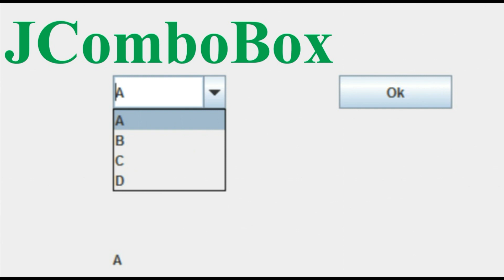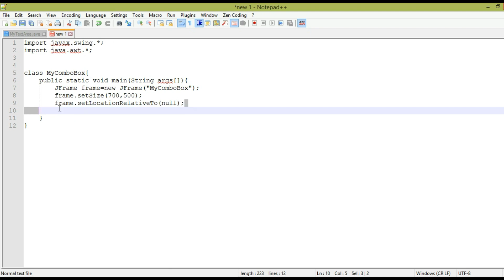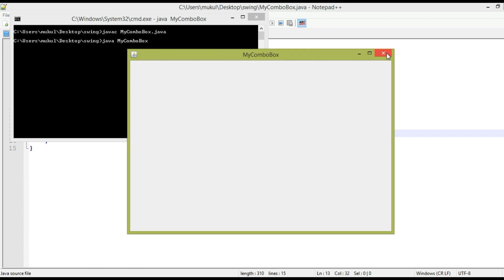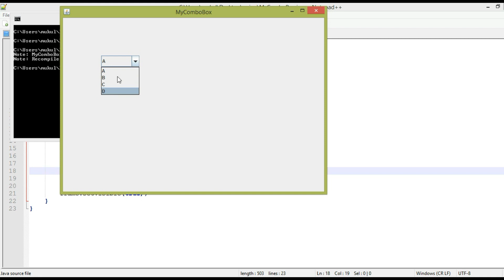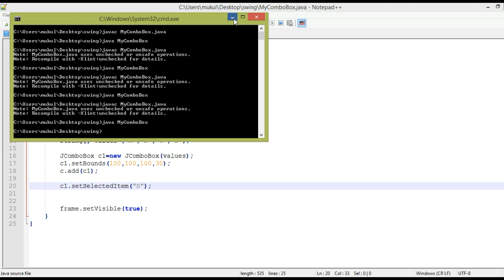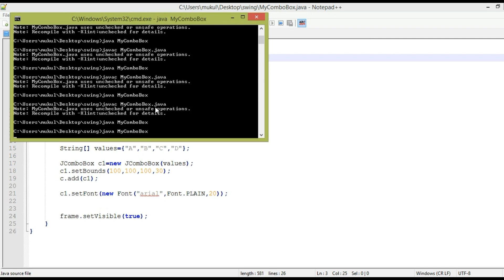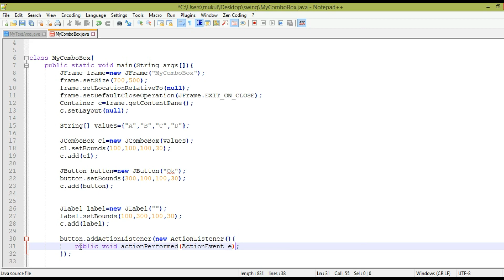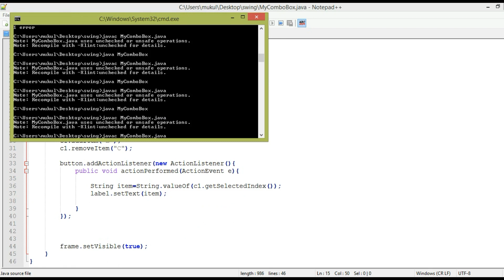#10 Java Swing Tutorial | JComboBox in Java Swing😊😊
0. Introduction to Java Swing.

7. JTextArea in Java Swing

8. JRadioButton in Java Swing

9. JCheckBox in Java Swing

10. JComboBox in Java Swing

11. How to create a jar file in Java

12. JMenuBar in Java Swing

13. Introduction to Event Listeners in Java

16. Key Listener in Java

17. Mouse Listener in Java

18. Mouse Motion Listener in Java

19. Focus Listener in Java

20. Caret Listener in java

21. Window Listener in java

22. Layout Managers in Java

23. Null Layout in Java

24. Border Layout in Java

25. Flow Layout in Java

26. Grid Layout in Java

27. Grid Bag Layout in Java You can also check